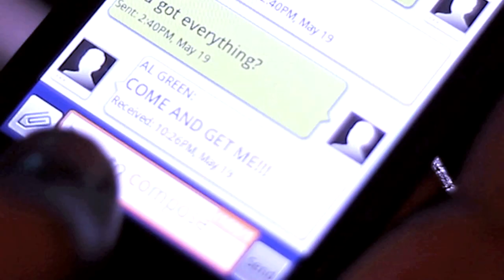High As F*%k- Yung Has & GC Eternal [Directed by: Stylistic]